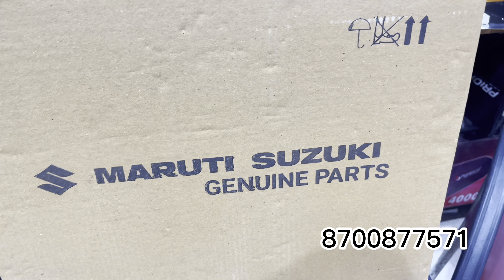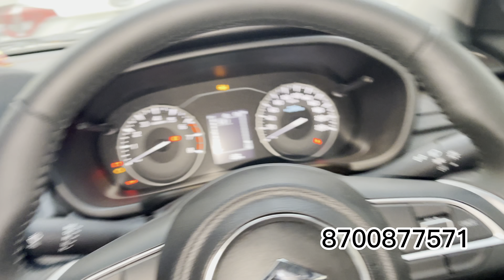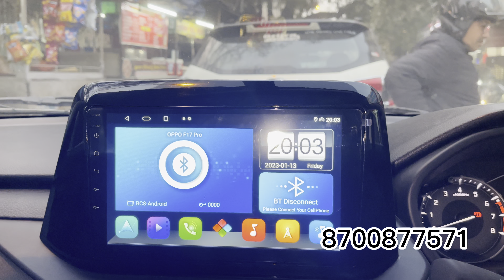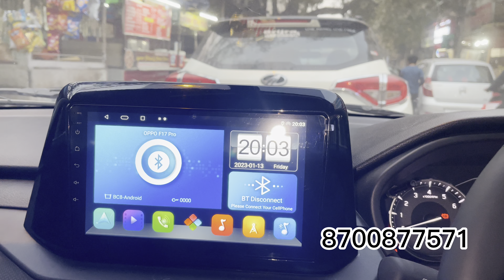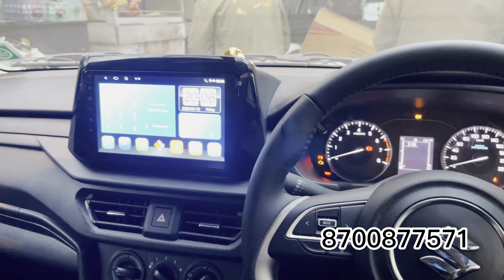All new Brezza 2022 fully modified🔥Brezza genuine accessories🔥Brezza 2022 base to top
Sunny car accessories  provides automotive aftermarket accessories,company accessories, electronics, and seat covers.
Wide range of varieties on discounted price.
For All Cars.
Modifications.
Genuine accessories and aftermarket accessories available.
KAROL BAGH.

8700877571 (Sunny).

All New Brezza 2022 Modified
Brezza 2022 interior

Sunny Car accessories
Karol bagh,Delhi
In front of Shastri park parking,karol bagh

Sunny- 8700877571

Hyryder, Toyota Hyryder 2022, Hyryder 2022, Hyryder
Toyota, Toyota urban cruiser hyryder 2022, Hyryder 2022 review, Toyota Hyryder 2022 price, Toyota Urban Cruiser

2022,Maruti suzuki brezza 2022,New brezza Ixi to zxi, Suzuki brezza 2022, Brezza 2022 alloys, Brezza 2022 modified, Brezza 2022 zxi steering, Modified brezza
2022,brezza facelift Ixi modified, new brezza lxi modified
QQ, Brezza 2022 360 cam,New brezza Ixi modified,brezza
2022 modified
Brezza 2022 foglamp, Brezza 2022 zxi panel, brezza 2022 fog lamp,brezza 2022 headlight,brezza 2022 headrest,brezza 2022 Ixi modification brezza 2022 mgp